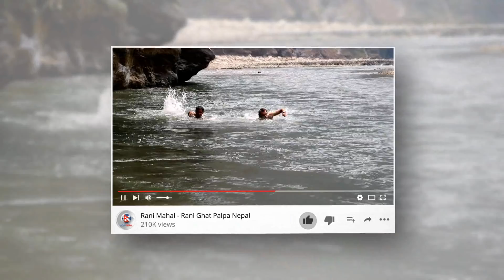एक नेपाली चेली रुदै गुहार मागिन ! गर्लान त् आङकामीले उद्दार ! Ang Kami Sherpa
Today’s May 16, 2018, I’m talking to rescue Mrs Nisha Paudel in Oman.Humane being is not for sale Thousands of innocent women and men are fraud agent Selling from Nepal to India,Sri Lanka ,Dubai,Lebanon, Syria, turkey, Iraq,Kuwait, oman, Saudi Arabia,doha Qatar, Egypt Cairo, and Many others gulf countries.Human beings are Selling like a animal. Please come join us.we need to stop doing the human trafficking. Every human beings should be treated equally according to their human rights,Humans rights is the belief that everybody should be treated equally and with dignity no matter what their circumstances which means nobody should be tortured or treated in an inhuman or degrading way.
What is special about human is our humanity. As humans we can think and articulate thoughts, we also have a sense of right and wrong which means our conscious. Nobody has the right to own another person or to force them to work under threat or punishment. Equal does not mean that we are all the same . Each of us is different in our own special way but we also have the common qualities that make us all humans. So each of us should be treated with respect and dignity and treat others in the same way. No persons should be discriminated against in their sexual and reproductive lives . Everybody have the right to protection from all forms of violence caused by reason of their race, color, language, sex, religion, political, national or social origin, property, birth or other status. We born free so all the people have an equal right to freedom but freedom does not mean we can do anything nor can freedom for some mean limiting the freedom of others. Though we are born free we live in a community that functions because there is an understanding.